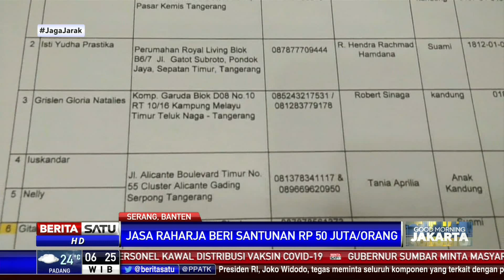7 Korban Sriwijaya Air Dapat Santunan Dari Jasa Raharja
Sebanyak 7 korban kecelakaan pesawat Sriwijaya Air SJ-812 asal Banten mendapat santunan dari Jasa Raharja. Ahli waris akan menerima santunan senilai Rp50 juta per korban.